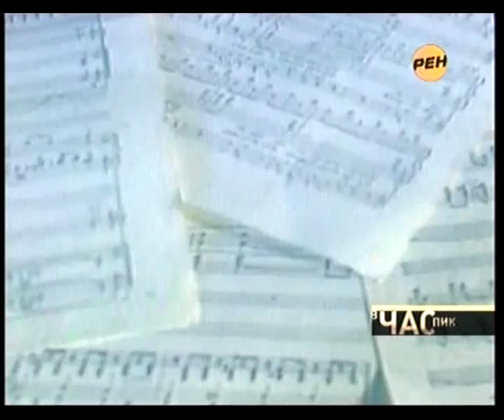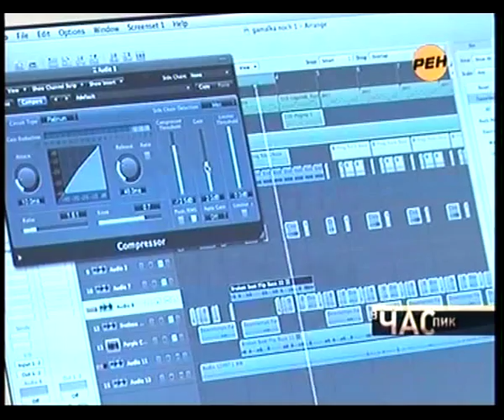Алексей БЕЛОВ • Ольга КОРМУХИНА в программе "В Час Пик", 1 часть, 2010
программа "В Час Пик" РЕНТВ от 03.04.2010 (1 часть)